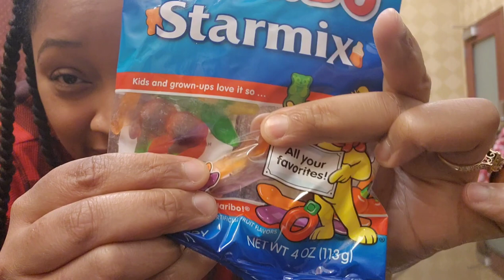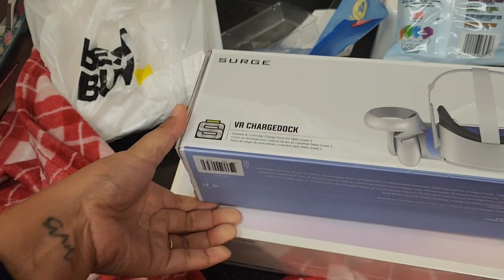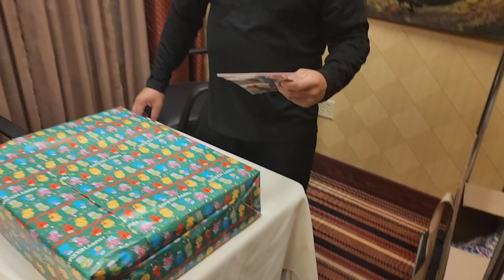Christmas Eve Vlog, What I got for Christmas in a Hotel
We still made Christmas happen while living in a hotel for our children. That house fire may have us displaced,  but we are still moving forward.  come see the behind the scenes wrapping while living in a hotel.